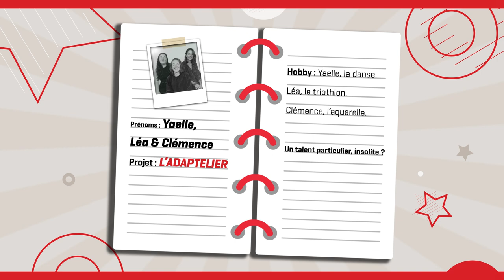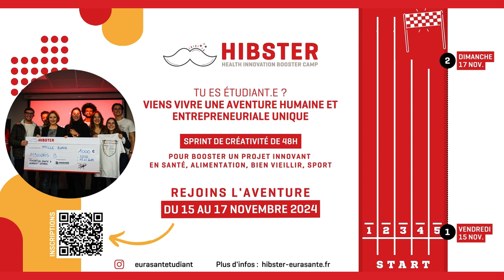L'ADAPTELIER - HIBSTER 2024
L’Adaptelier est un service de couture spécialisé dans l’adaptation des vêtements permettant aux séniors et aux personnes en situation de handicap de conserver leur identité grâce à l’adaptation de leur propre garde-robe. Cette initiative vise à simplifier l’habillage afin que l’enfilage se fasse sans effort et sans souffrance. Grâce à l'intégration d'un système en bande aimanté, à scratch ou à pression, nous améliorons la qualité de vie de ces personnes, mais aussi celle de leurs soignants/ aidants. Nous facilitons l'habit pour faciliter la vie.

Réalisateur : Florent LIAGRE